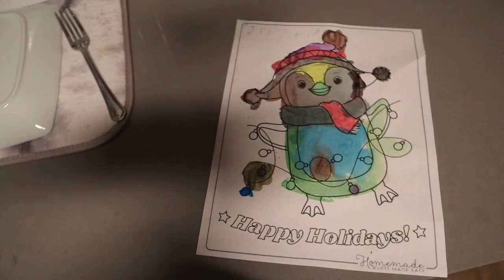A Day Off As A WFH Mom in NY:Christmas Pj's| Vlogmas Day 3| Tammy J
HEY GUYS!! This is how my days go as a Full-Time Work from home mommy!

IG haul 2023christmas decorDITLVlogmas day 2Wfh mom Christmas Pj’s